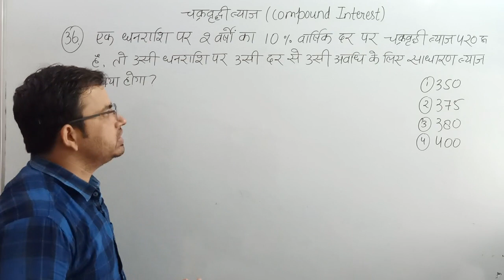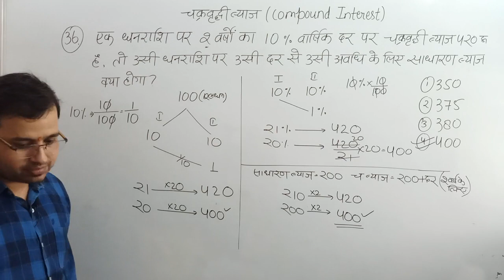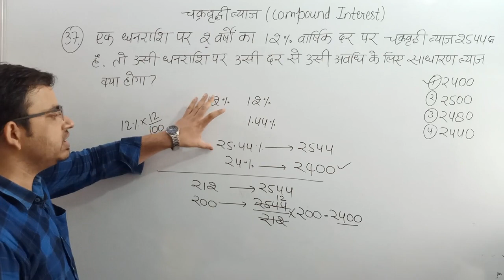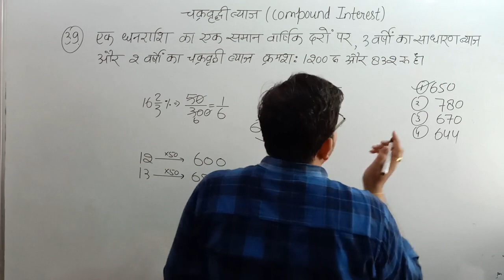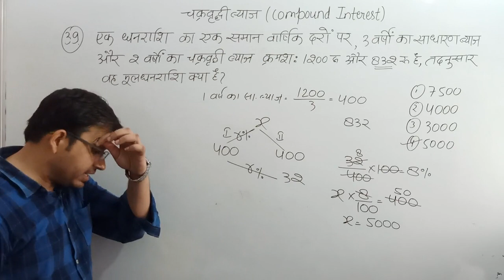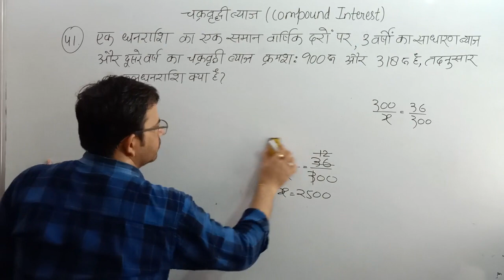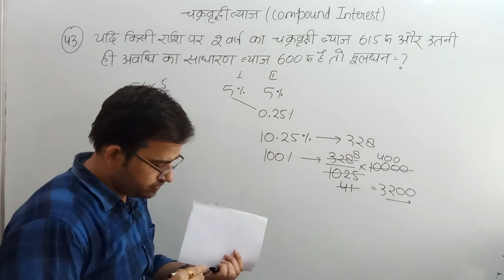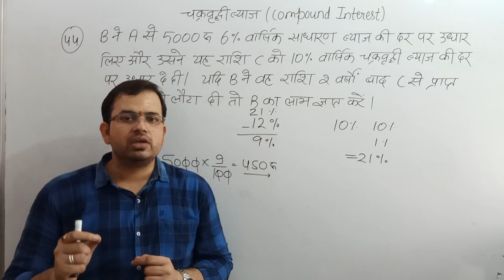Compound Interest (चक्रवृद्धि ब्याज)part 7* by Harish Sharma (SSC CGL & POST OFFICE selected)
इस चैनल पर आपको सम्पूर्ण गणित का अध्ययन Concepts तथा शॉर्टकट विधियों द्वारा SSC CGL selected faculty द्वारा बिल्कुल मुफ्त कराया जाएगा । यह कोर्स SSC (CGL, CHSL, CPO, MTS), पटवार, NTPC, BANK, GROUP D, RAILWAY EXAMS, DELHI POLICE, RSMSSB, ग्रामसेवक आदि के लिए समान रूप से अत्यंत महत्वपूर्ण है। इस मौके का भरपूर लाभ उठावें तथा अपने सहपाठियों को भी इसकी सूचना दें